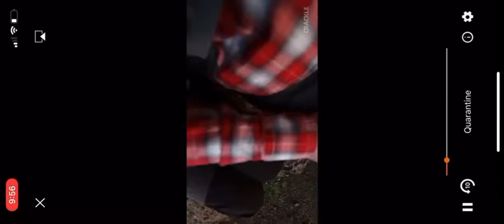The Infected Break Free |Quarantine (2008)